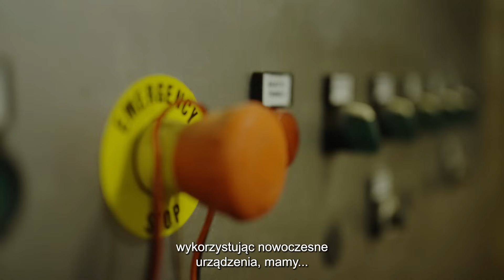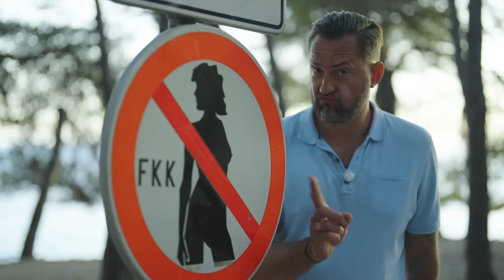Dalmacja z Marcinem Prokopem - odc. 4: Brač | Onet On Tour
płatnawspółpraca | Wyprawę w czwartym odcinku serii „Onet On Tour. Dalmacja z Marcinem Prokopem” rozpoczynamy wprost ze spokojnej tafli morza, by łodzią dotrzeć do malowniczego lądu na wyspie Brač. Na nim spotkamy się z Kasią, która dla wyspiarskiego życia i męża Chorwata przeniosła się tu z ukochanego Gdańska. Przystankiem w podróży będzie znana na wyspie tawerna – Konoba Kopačina, w której posilimy się lokalnym specjałem tutejszej kuchni. Odwiedzając miejscowość Pučišća, zachwycimy się kamiennymi rzeźbami i blaskiem białego kamienia na okolicznych budynkach. Wspólnie poznamy tajniki kamieniarskiego zawodu pod okiem doświadczonego rzemieślnika w Szkole Rzeźby z Kamienia. Po intensywnej lekcji odpoczniemy w cieniu drzew gaju oliwnego, skąd udamy się do Muzeum Oliwy. Tam sprawdzimy kondycję Marcina, który na własnej skórze przekona się, jak dawniej pozyskiwano płynne złoto Dalmacji.